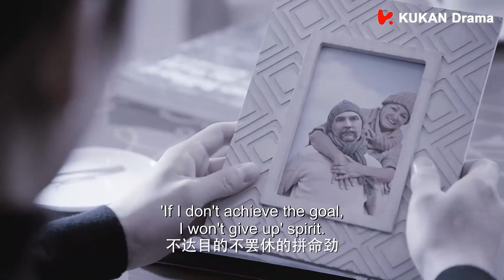感情线21：霸总为了让女主见到偶像，竟愿意苦等三天三夜🥺